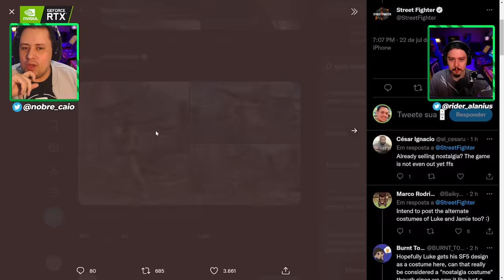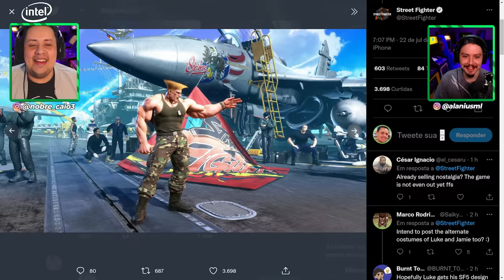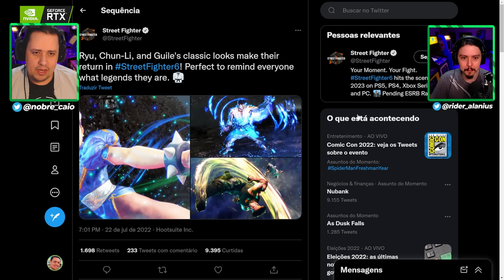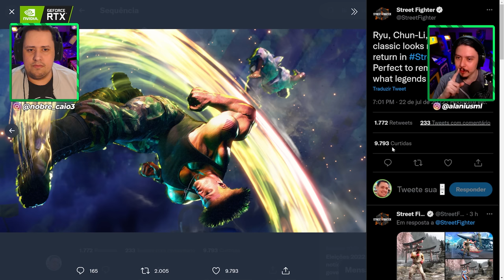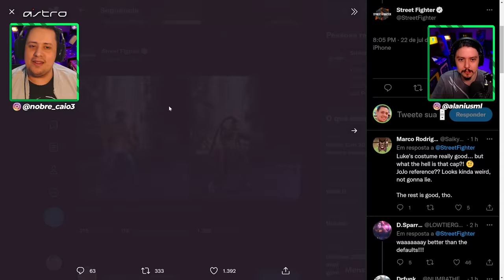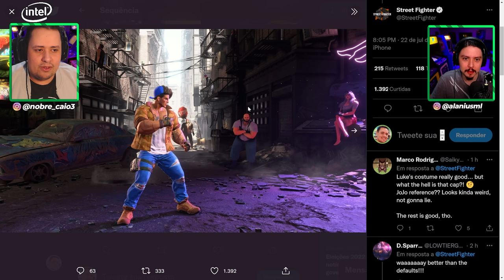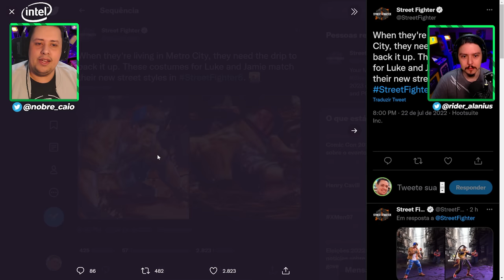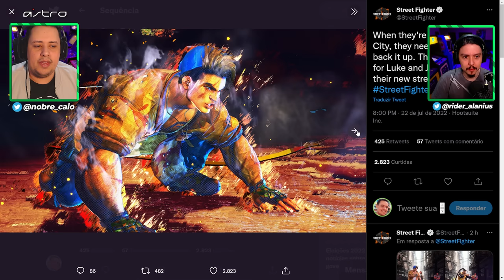QUE LINDO! REVELADOS TRAJES ALTERNATIVOS DE STREET FIGHTER 6 DE GRANDES CLÁSSICOS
INCRÍVEIS! REVELADOS TRAJES ALTERNATIVOS DE STREET FIGHTER 6 DE GRANDES CLÁSSICOS

Nosso PC Gamer:
VGA: NVIDIA GeForce RTX 3070ti
Proc: Intel Core i5 10600k 4.1Ghz
Mobo: Asus Z490M Plus
Microfone: HYPERX QuadCast
SSD: TeamGroup T-Force Delta 500gb
Fonte: Corsair TX850 W